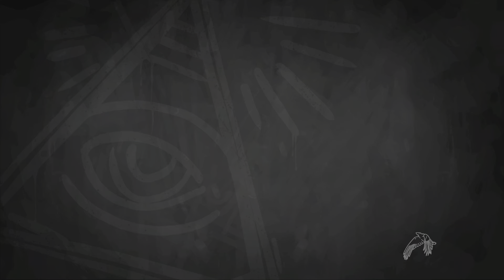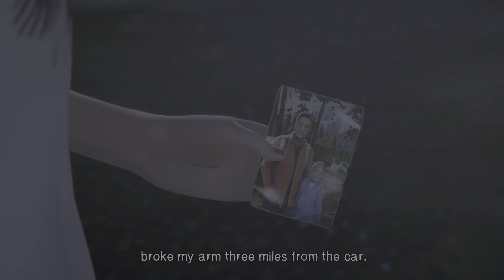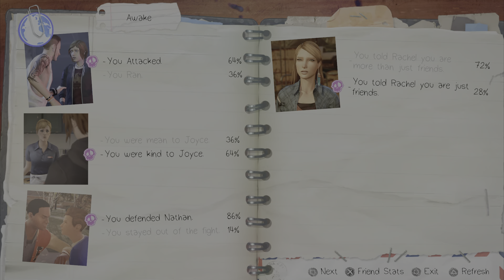Life is Strange: Before the Storm 6